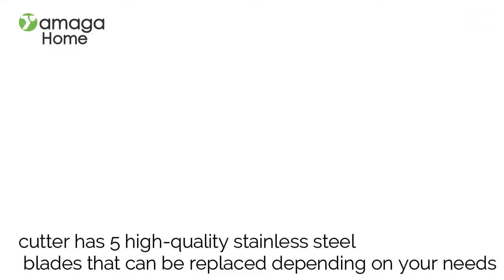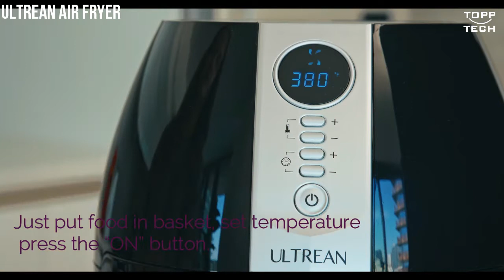10 kitchen gadgets that will make your life easier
10 kitchen gadgets that will make your life easier is what I am going show you in this video
Hi everyone, welcome to TOPP TECH.

Fullstar Vegetable Chopper

Hamilton Beach Dual Breakfast Sandwich Maker with Timer

Dash Rapid Egg Cooker:

Premium Apple Corer

OCTAVO Electric Hand Mixer,

Zulay Professional Citrus Juicer

Zulay Kitchen Knife Sharpener

Mandoline Slicer Blades and Container

Electric Vegetable Graters